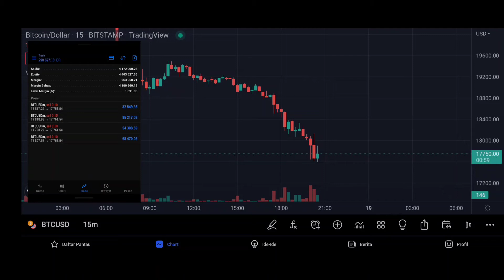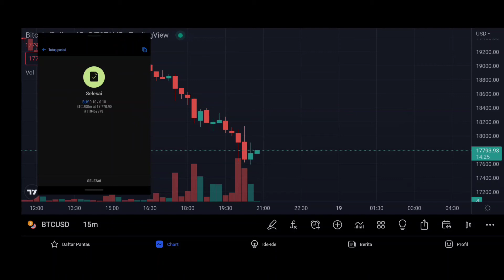TRADING BITCOIN DI METATRADER 5